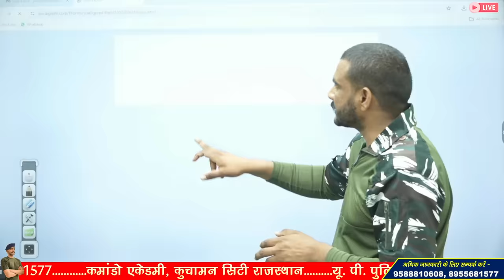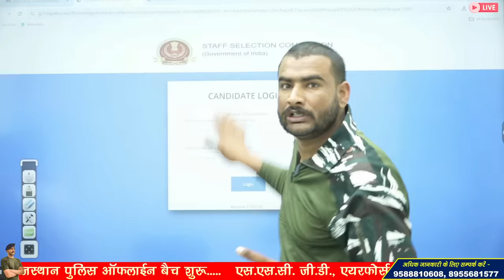इंतजार मत करो😱 ssc gd answer key 2024 kab aayega | ssc gd answer key update